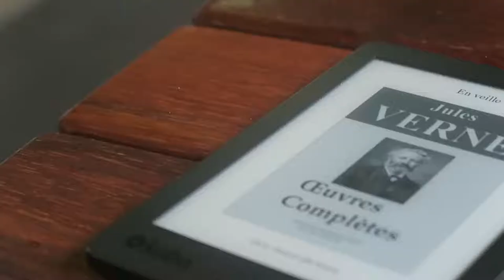NE PAS SOUS ESTIMER LES CLUBS MÉMÉ